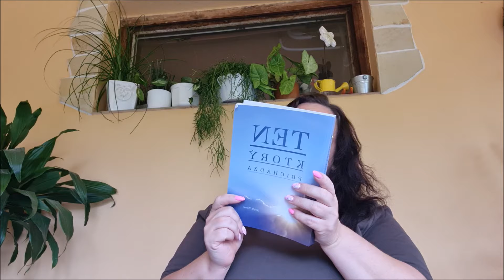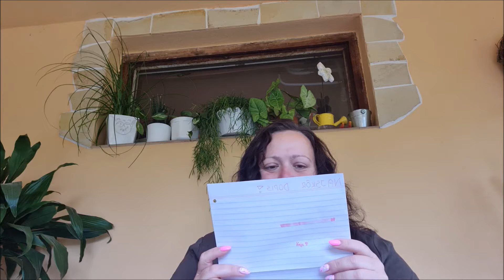23.8.2021 Pošta,kocurik susedov